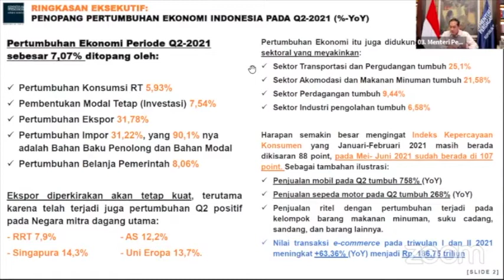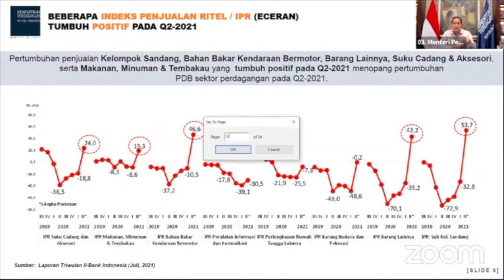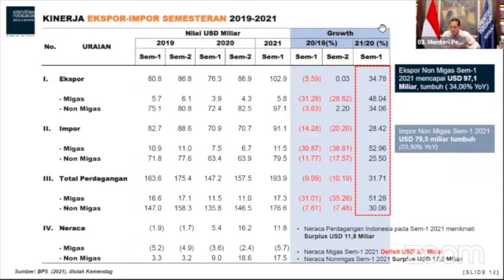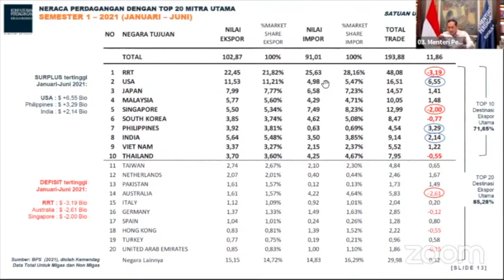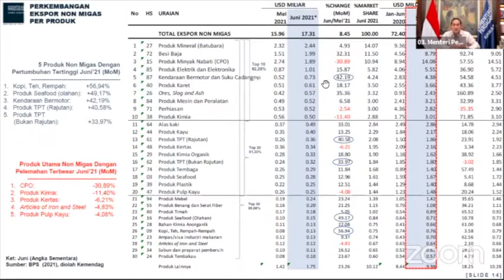Keterangan Pers Menteri Perdagangan mengenai Pertumbuhan Ekonomi Indonesia Triwulan II-2021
Keterangan Pers Menteri Perdagangan mengenai Pertumbuhan Ekonomi Indonesia Triwulan II-2021, Kamis (5/8)

Video: PerekonomianRI